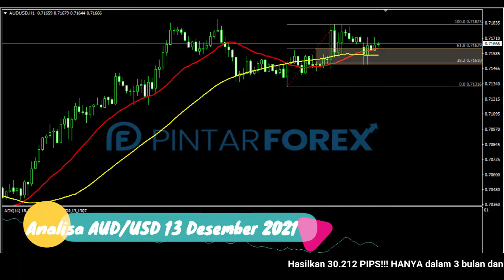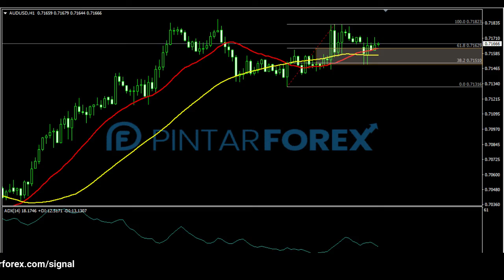🔴 LIVE: Analisa Forex Hari Ini 13 Desember 2021 Waspadai AUD-USD Sedang Tertahan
"Analisa Forex Hari Ini 13 Desember 2021 Waspadai AUD-USD Sedang Tertahan